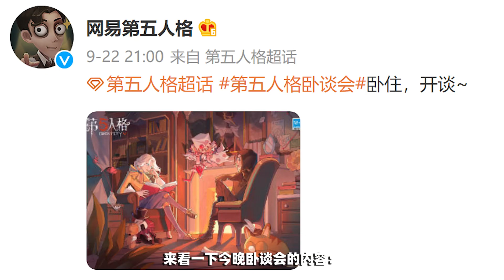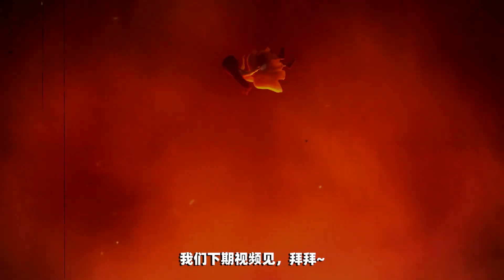第五人格：主线剧情！众多角色时装排期列表！归宿人数考虑加至十人！【小砸墨】Identity V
【BGM】OAO - Stay With Me

【直播时间】
YT直播和CC直播（不一定准时，可以晚点过来）：
早上：12:00-18:00
晚上：19:00-24:00